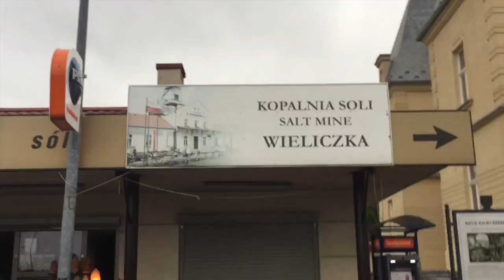Poland Study Trip October 2016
JFRC fall break study trip to Warsaw, Torun, and Krakow, Poland.

Song: Młody maj by Golec Uorkiestra